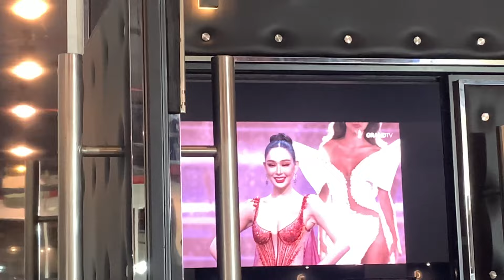วินาทีประกาศคนมงมิสแกรนด์